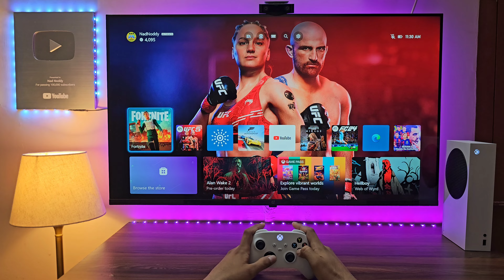UFC 5 Gameplay (Xbox Series S)